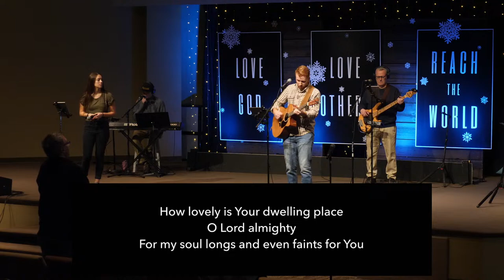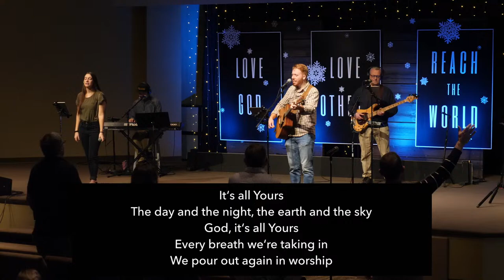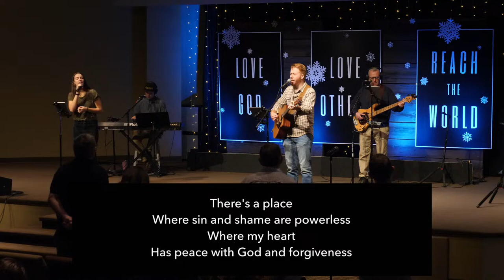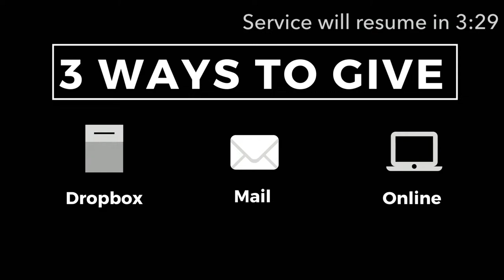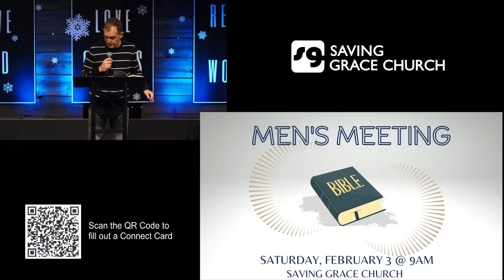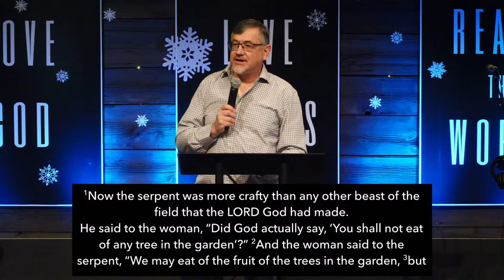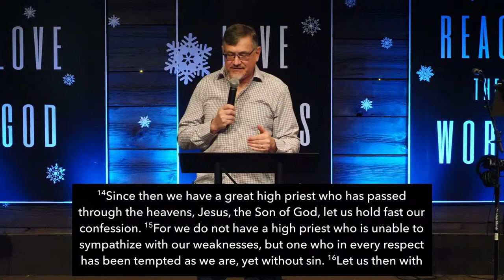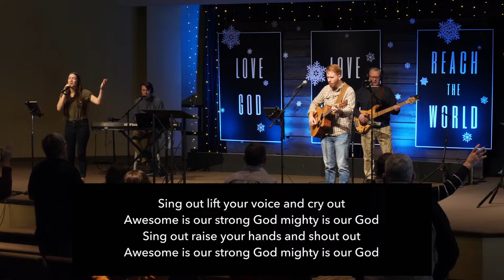1/14/24 - Put Your Oxygen Mask on First - Genesis 2:1-3 - Bob Santos